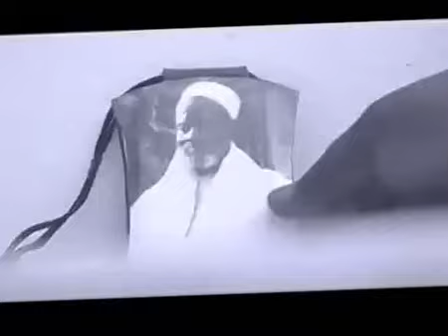Salam Diallo : NIEUW LENN NIOU CETAN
Album : Guissa Mbakh
SALAM DIALLO  : Nieux Lenn Niou Cetan
Album Guissa Mbakh produit par Domou Joloff